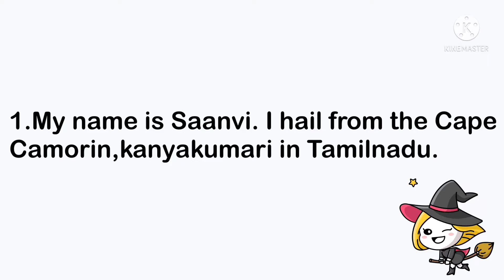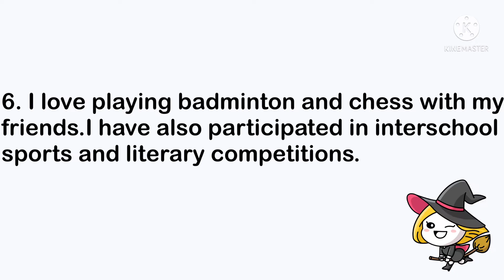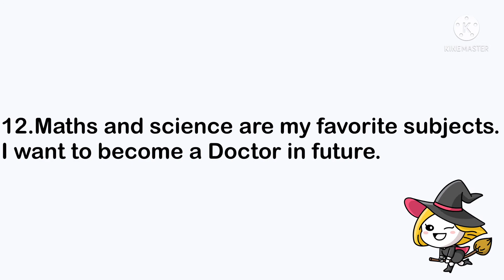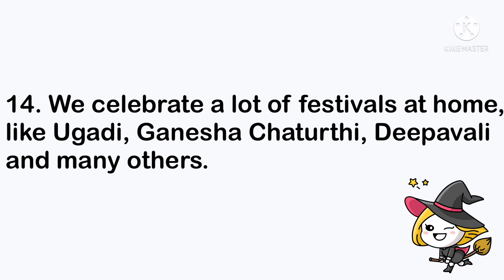Essay writing on Myself| About Me | 15 lines about me | kids essay “Myself”